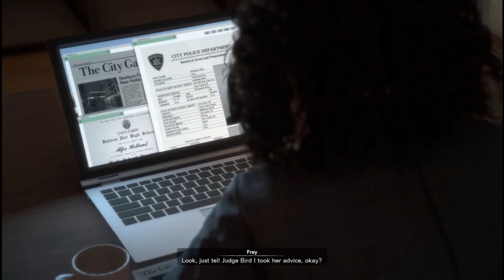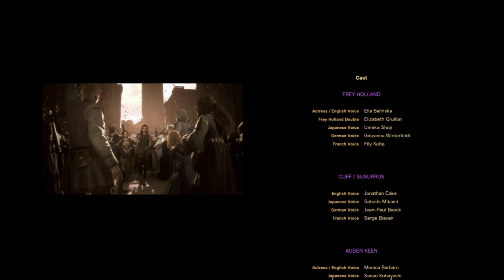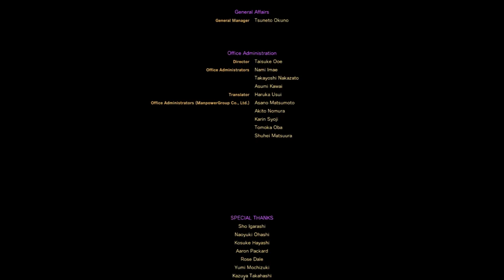Forspoken - Chapter - Epilogue - Gameplay Walkthrough (PS5) - No Commentary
The fight has finally came to a end the beginning of a new golden era of piece at least that's the goal, but first the rest of the world is still corrupted with many powerful enemies lurking in every corner and relics in many abandoned ruins to be discover all with Vambrace by your side once more